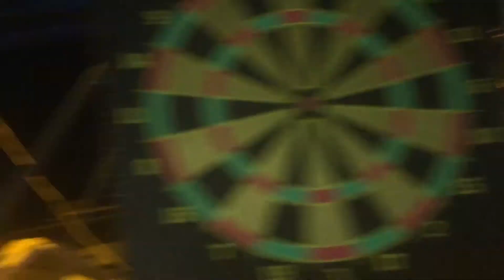Алаколь-отпуск в палатках (тихими или не очень вечерами с текилой и 24 друзьями)